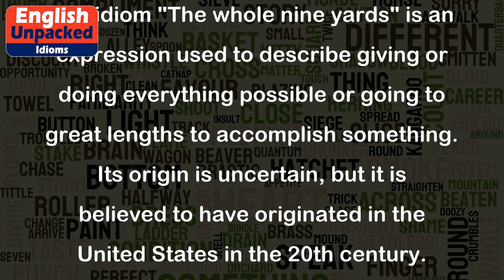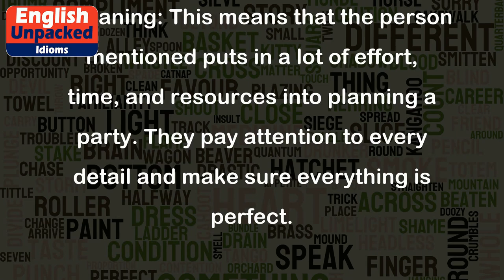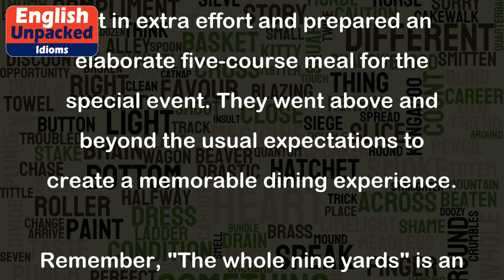The whole nine yards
The idiom "The whole nine yards" is an expression used to describe giving or doing everything possible or going to great lengths to accomplish something. Its origin is uncertain, but it is believed to have originated in the United States in the 20th century.
The meaning of this idiom is not related to a specific measurement or distance. Instead, it is used figuratively to emphasize completeness or thoroughness. It suggests that someone is putting in maximum effort or leaving no stone unturned in a particular task or situation.
Here are a few examples to illustrate the usage of "The whole nine yards":
1. Example: "When it comes to party planning, she goes the whole nine yards."
   Meaning: This means that the person mentioned puts in a lot of effort, time, and resources into planning a party. They pay attention to every detail and make sure everything is perfect.
2. Example: "The detective is determined to solve the case. He will go the whole nine yards to find the truth."
   Meaning: This indicates that the detective is committed to doing everything possible to solve the case. He will not stop until he has exhausted all avenues and gathered all the necessary evidence.
3. Example: "I wanted to make a good impression on my first day at work, so I dressed up, prepared a presentation, and brought in treats for everyone. I really went the whole nine yards."
   Meaning: In this context, "going the whole nine yards" means putting in extra effort to make a positive impression. The person made sure they looked professional, prepared a presentation, and went the extra mile by bringing treats for their colleagues.
4. Example: "The chef decided to go the whole nine yards and create a five-course meal for the special event."
   Meaning: This means that the chef put in extra effort and prepared an elaborate five-course meal for the special event. They went above and beyond the usual expectations to create a memorable dining experience.
Remember, "The whole nine yards" is an idiomatic expression, and its meaning cannot be deduced by analyzing the individual words. It is always used in a figurative sense to convey the idea of going to great lengths or giving maximum effort in a particular situation.